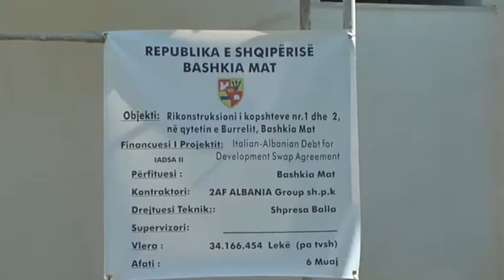Burrel Nis rikonstruksioni i dy kopshteve në Burrel